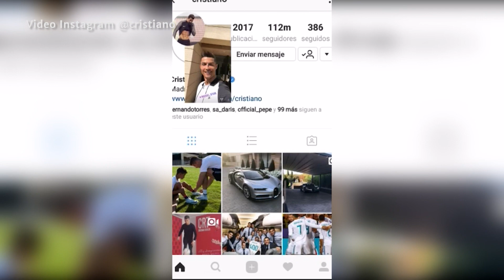Los invitados especiales de CR7 l Prensa Libre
El delantero portugués Cristiano Ronaldo invitó a dos youtubers a su casa para enseñarles sus nuevos zapatos y realizar otras actividades. (Video Prensa Libre: Instragram @cristiano)